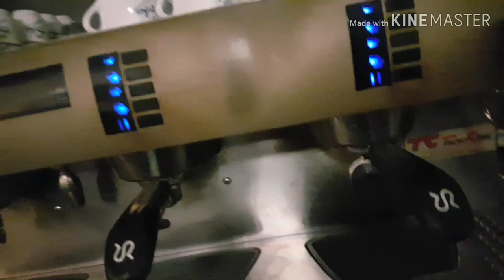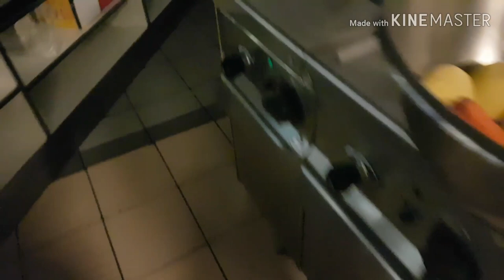Вжик, вжик, очередной рекорд